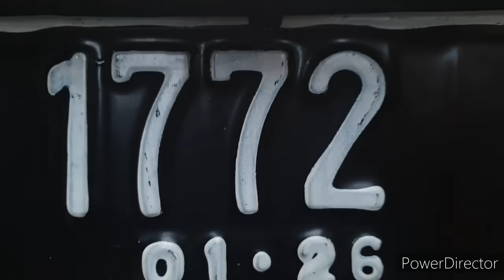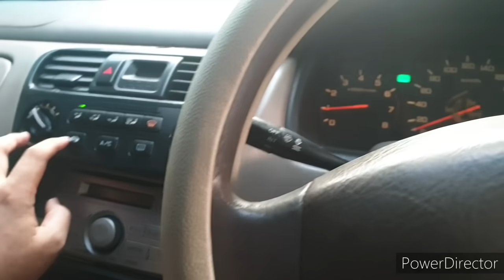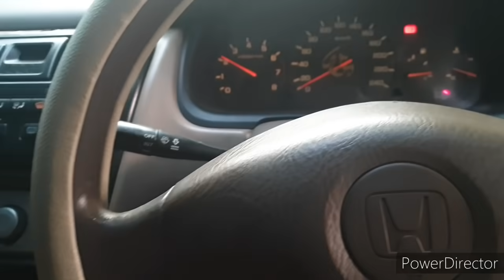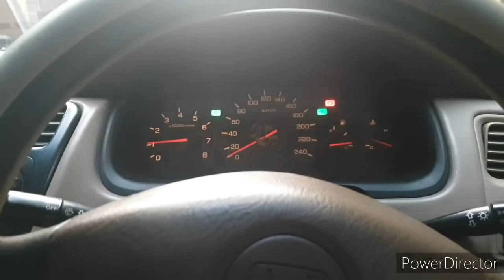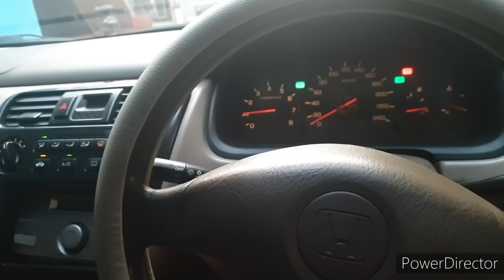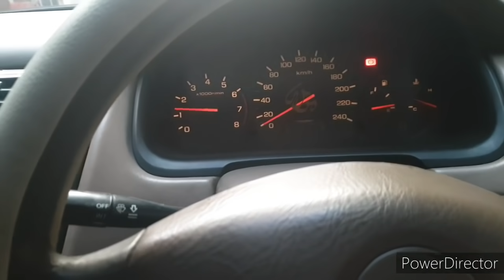Banting Harga Mas bos, Accord VVTi 2001 Harga 43.5jt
Honda Accord vvti 2001
Termurah Mas bos

Glowing Men

Hub Cepat
Harry Febriansyah